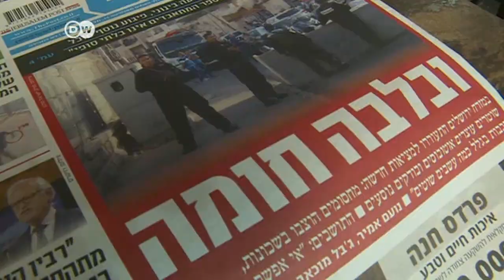"Das ist ein Aufbegehren, keine Intifada" | DW Nachrichten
Ob in Israel oder den palästinensischen Autonomiegebieten – die Stimmung ist angespannt. Seit Wochen lösen Attacken meist jugendlicher Palästinenser im ganzen Land Angst aus. Sie sind frustriert, weil sich für sie seit Jahren nichts ändert.